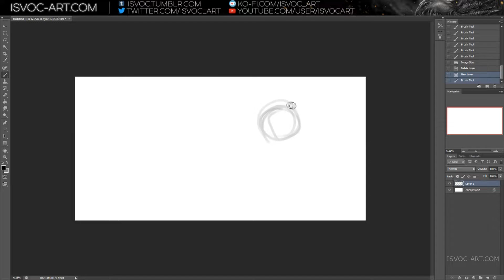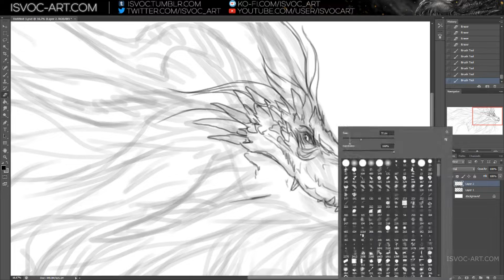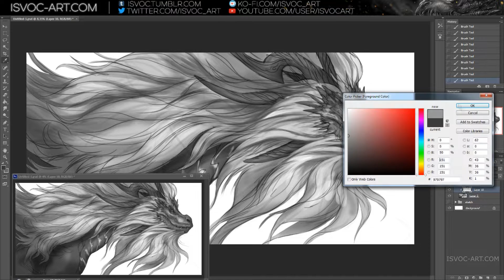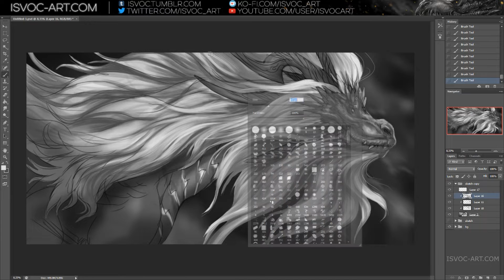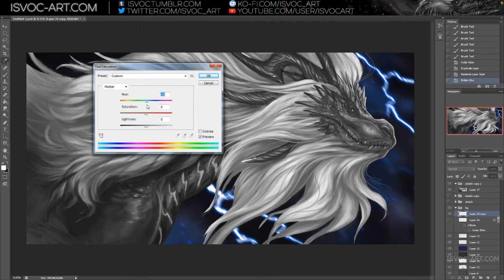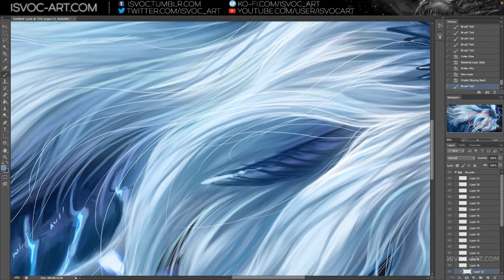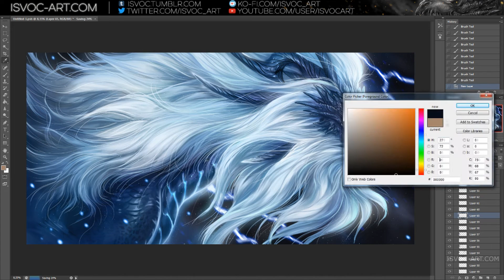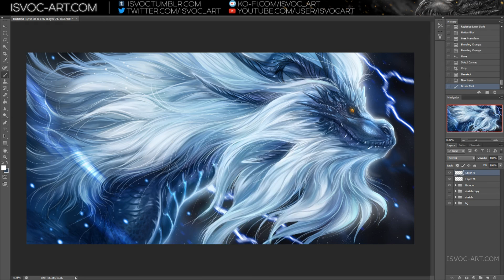Digital Painting #01 - Thunder The Dragon King / The Dragon Prince / Echoes of Thunder Anthology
It's been ages since I uploaded a digital painting timelapse! Hope you like it!
The piece was created as a promotional material for The Dragon Prince Visual Anthology by Alchemy Art Group Please check it out!